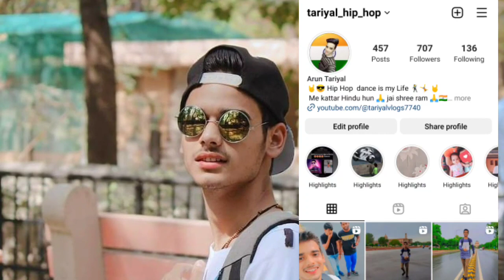Dehli to Khatu Shyam ji ❣️🙏 with friends ❤️